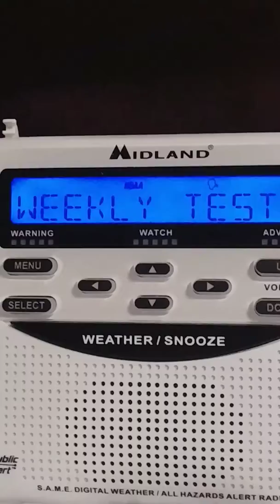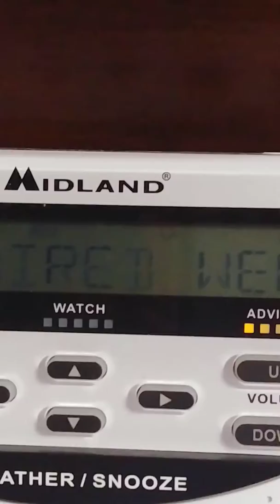RWT For KZZ31 in Hamburg New Jersey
My Other Local RWT For my weather station